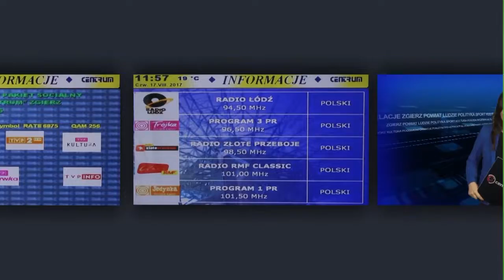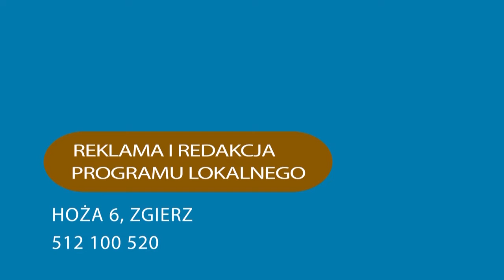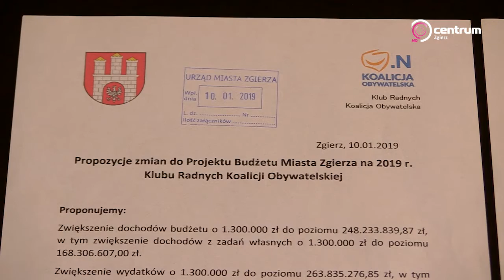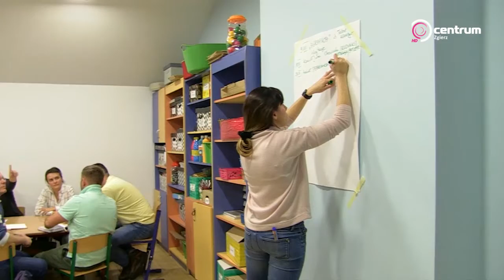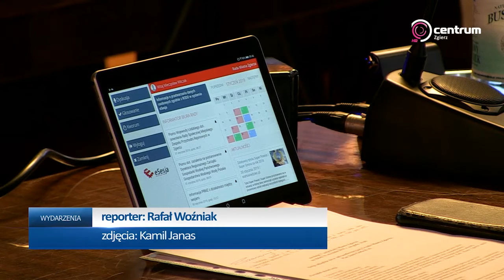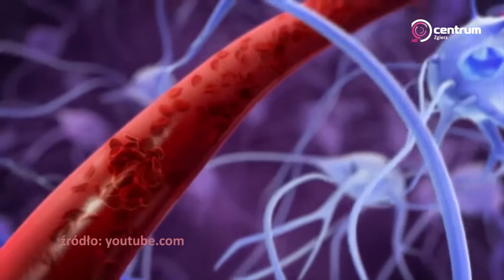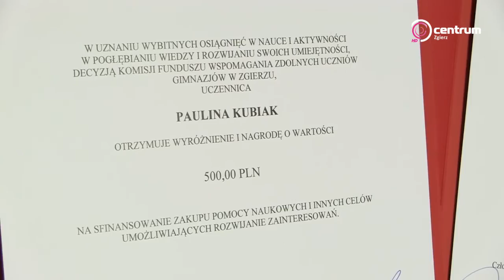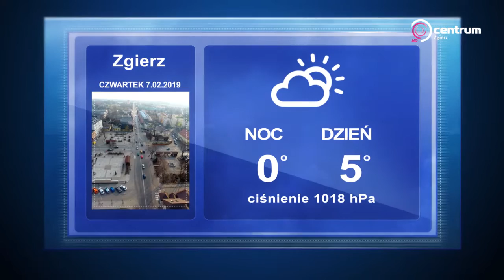Program lokalny STVK Centrum 4.02.2019